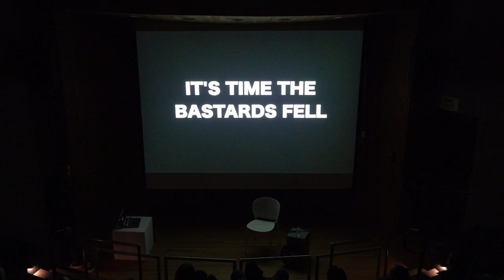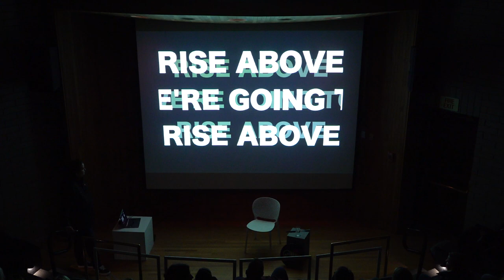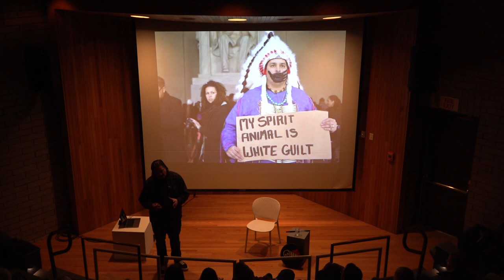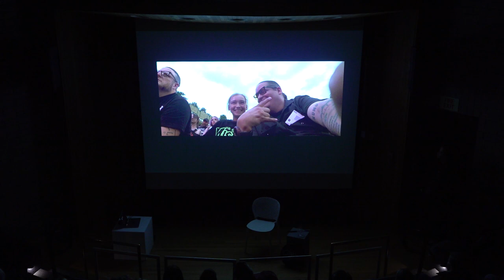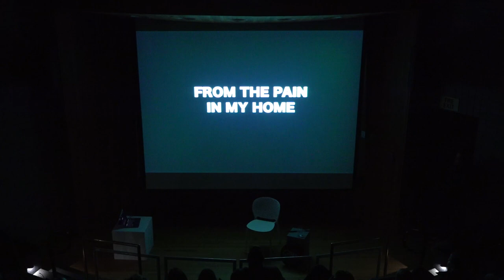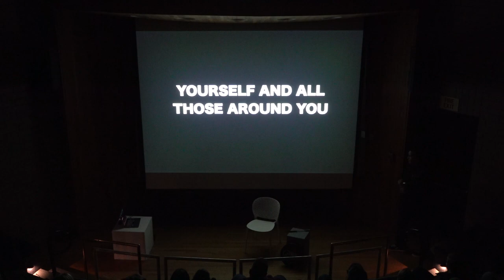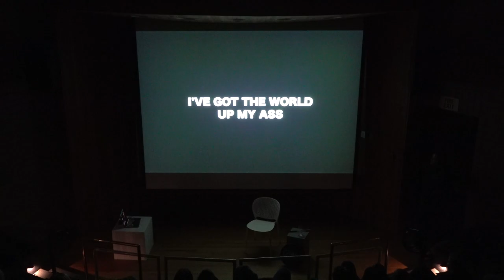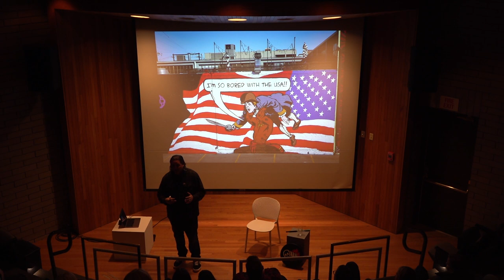Gregg Deal: Punk Pan-Indian Romantic Comedy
Performed at the Utah Museum of Contemporary Art in Downtown Salt Lake City on November 11, 2022, the Punk Pan-Indian Romantic Comedy is a music-themed talk and performance piece by Indigenous artist and activist Gregg Deal. This work focuses on the music that has moved him throughout his life, speaking in stories and antidotes that follow a timeline of struggle, survival, and ultimately healing through the power of music.